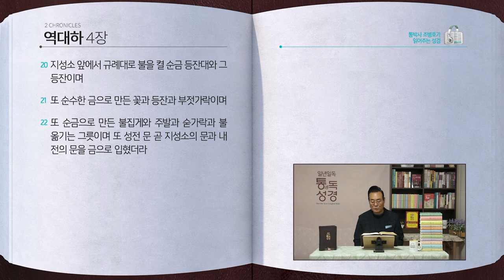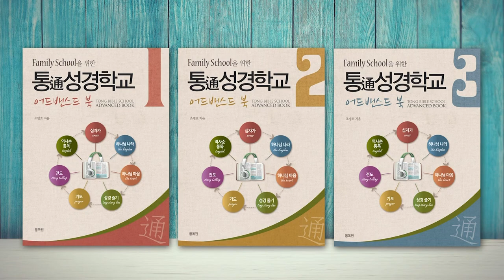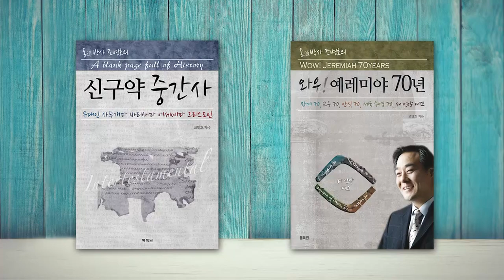[232일] 대하1~4장 | 통박사 조병호와 함께 읽는 성경통독